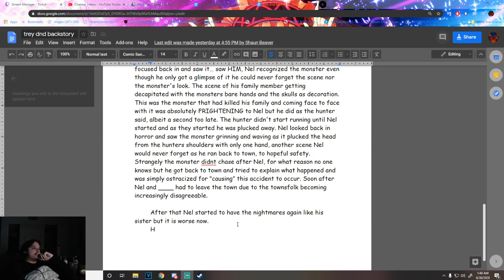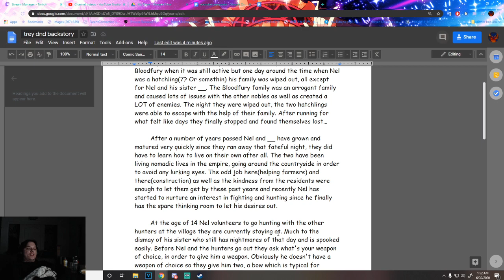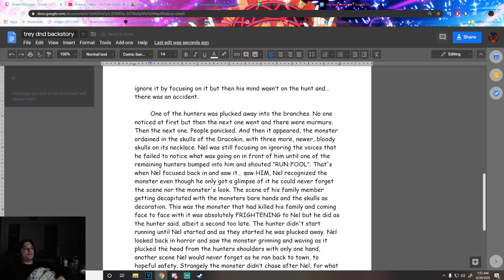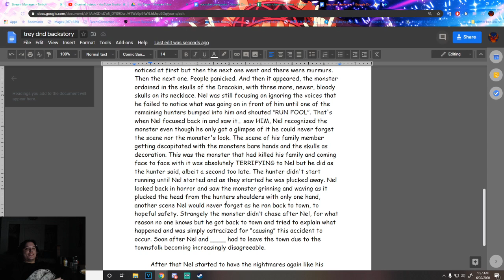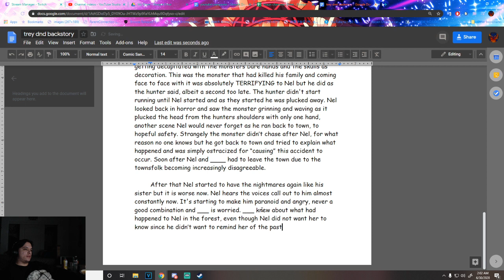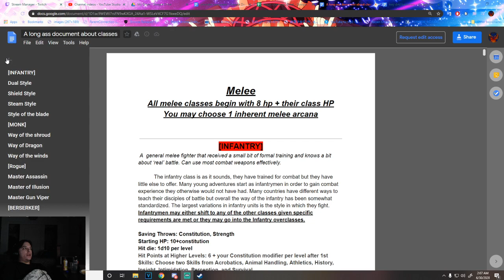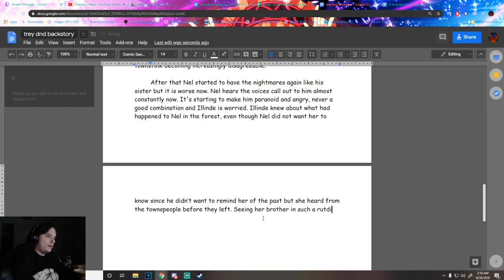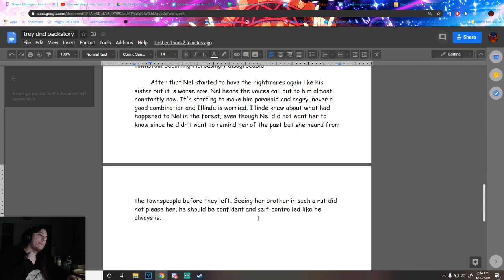Just a "quick" talk about my dnd character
Yo, thanks for stoppin by and watchin the video. If you wanna see more stuff like this go ahead and click that subscribe button, like button, comment button, twitch streams usually start around 5-7PM PST and it depends on the day how long they go for so stop by around then to see me.